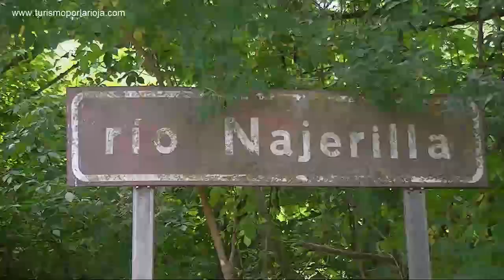Area Recreativa Puente de Arenzana - Arenzana de Abajo (La Rioja)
Area Recreativa Puente de Arenzana - Arenzana de Abajo (La Rioja) Cercano lugar a Logroño y Najera para pasar un día a orillas del río Najerilla; comiendo, descansando o pescando.